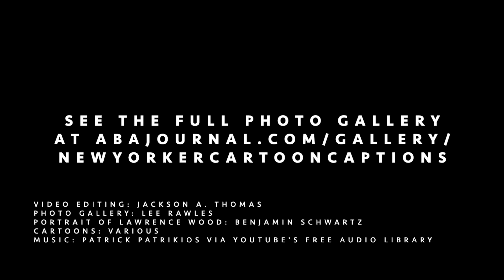ICYMI: King of Captions (photo gallery)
Lawrence Wood is an eight-time first place winner of The New Yorker Cartoon Caption Contest. His new book, “Your Caption Has Been Selected,” gives a peek behind the scenes and shares tips for success.